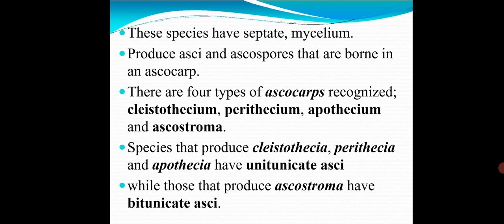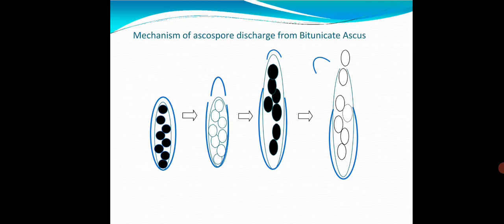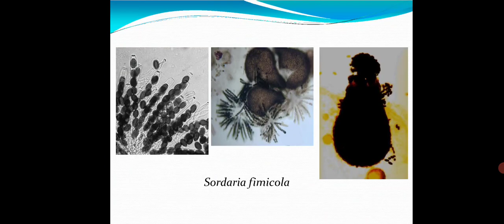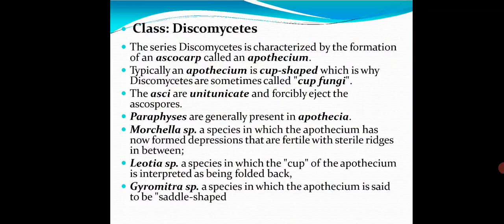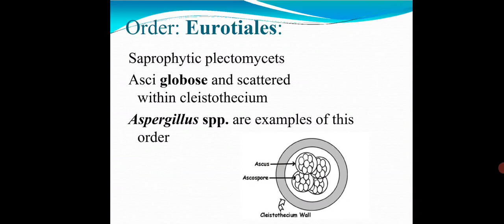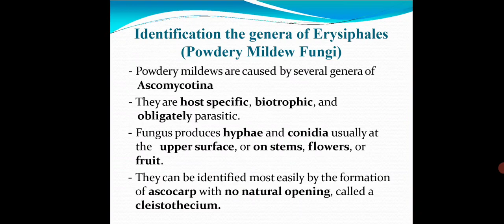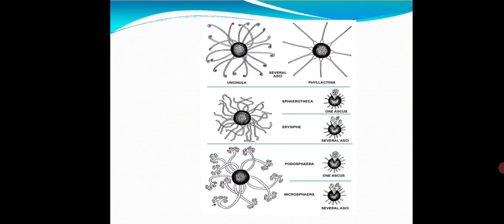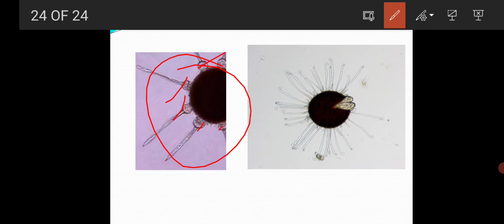Powdery mildew- Erysiphales(Ascomycotina)